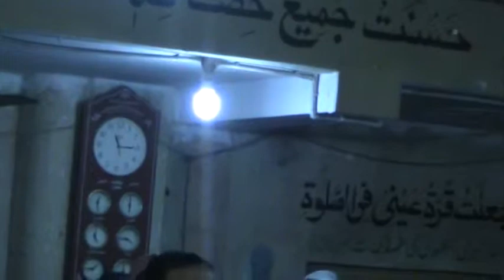slam at jalsa e shohdaaye karbala by syed zia ur rehman